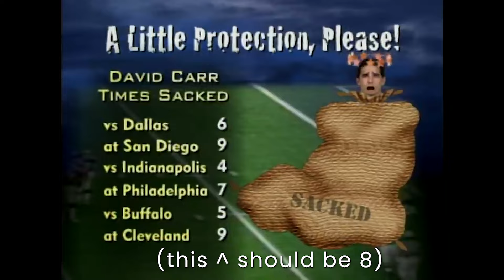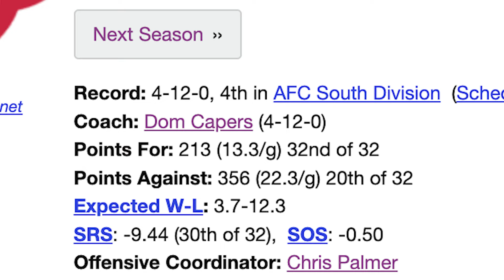Inside David Carr's BIZARRE 76 Sack Season (2002 Houston Texans)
In the first season of Houston Texans  football, then-rookie quarterback David Carr took an NFL record 76 sacks. He also set a league record with 12 fumble recoveries. Carr was never able to live up to the hype as the 1st overall pick in the 2002 NFL Draft, despite finishing 5th for the Heisman Trophy. What was he able to achieve with the Texans in their first year as an expansion team? Was Carr really that much of a bust, or did he not have proper pass protection?

@Sudden Death Hockey

• Tap the JOIN button to join our memberships, or tap THANKS to leave a one-time donation
• Follow @Nick_Pinkerton (Twitter) + @twistedwristerhockey (Instagram)